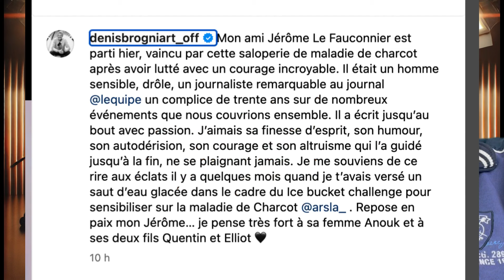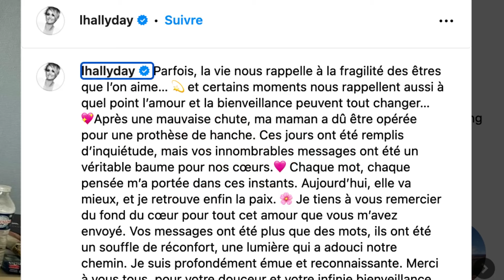Erreur Médicale ou Fatalité ? La Vérité Derrière la Mort de Michel Blanc !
Description YouTube pour l'affaire Michel Blanc :
Le cinéma français est en deuil. Michel Blanc, acteur emblématique du Splendid et connu pour ses rôles inoubliables, nous a quittés à l'âge de 72 ans. Il est décédé des suites d'un malaise cardiaque, causé par un choc anaphylactique lors d'un examen médical. Ses proches, dont Gérard Jugnot et Dominique Lavanant, ont exprimé leur immense tristesse face à cette disparition soudaine. Michel Blanc, qui était en couple avec Ramatoulaye Diop depuis 15 ans, est décédé dans ses bras, entouré d'amour. Le professeur Olivier Clément a expliqué que ce type d'allergie est difficile à anticiper. Découvrez les détails de cette tragédie et les hommages bouleversants qui affluent.